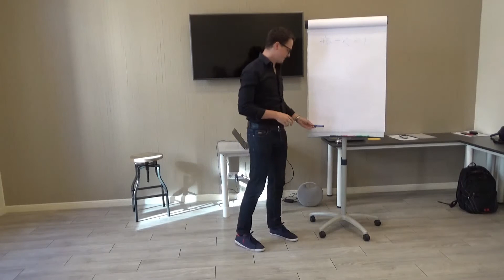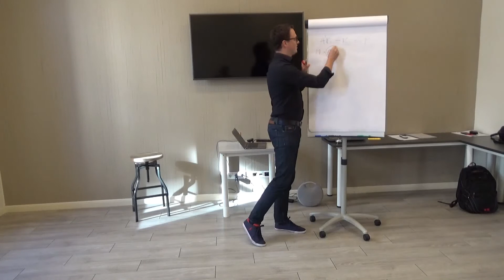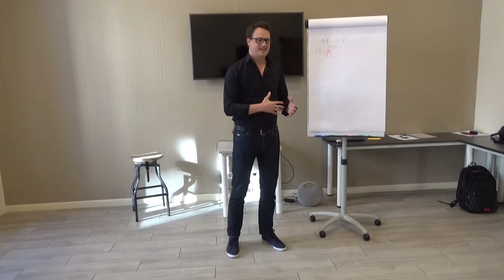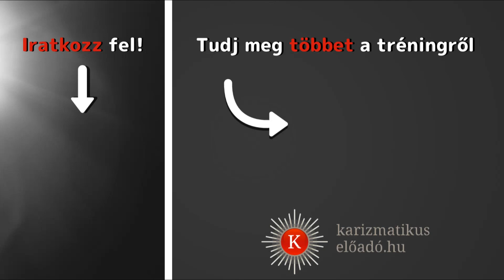Profit növelés egyszerűen (Karizmatikus előadó mester tréning - Tóth Balázs motivációs beszéde)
A Karizmatikus Előadó Mester tréning célja, hogy az alap tréning tudására építve mesteri szintre emeld az előadói képességeidet. A tréning során mélyebben foglalkozunk professzionális történetmeséléssel, emlékezetes motivációs beszédek tartásával, magabiztos rögtönzésékkel és még sok más izgalmas témával, ami segít, hogy karizmatikus előadó váljon belőled.

A személyes adatok védelme érdekében természetesen csak annak a videóját tesszük közzé, aki hozzájárult ehhez.

Tóth Balázs hozzájárult a beszédéről készült felvétel megosztásához.

Tudj meg többet a tréningről!